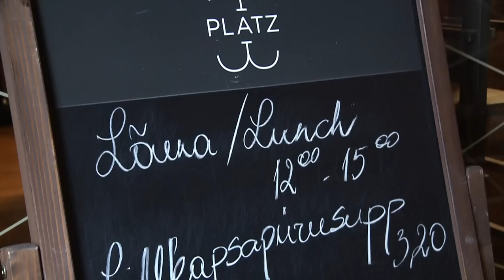Kraanivesi restoranides "Looduse terviseks!"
2011. aastal alustasime liikumisega, mille eesmärk on populariseerida kraanivee pakkumist restoranides. Esimesel aastal liitus 5 restorani: Sfäär, Rucola, Platz, Butterfly Lounge  ja Scandic Palace. Siin videos annavad nad ülevaate, kuidas läinud on.